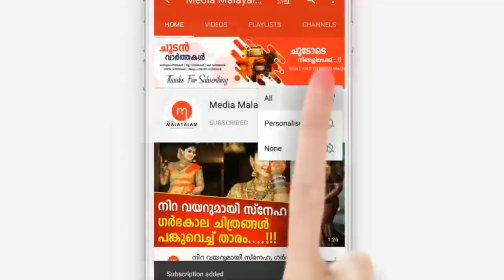5 കിലോ സ്വർണ്ണാഭരണങ്ങൾ അണിഞ്ഞ് ജനങ്ങൾക്കിടയിൽ വോട്ടു ചോദിയ്ക്കാൻ എത്തി സ്ഥാനാർഥി | Ravi Nadar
5 കിലോ സ്വർണ്ണാഭരണങ്ങൾ അണിഞ്ഞ് ജനങ്ങൾക്കിടയിൽ വോട്ടു ചോദിയ്ക്കാൻ എത്തി സ്ഥാനാർഥി | Ravi Nadar